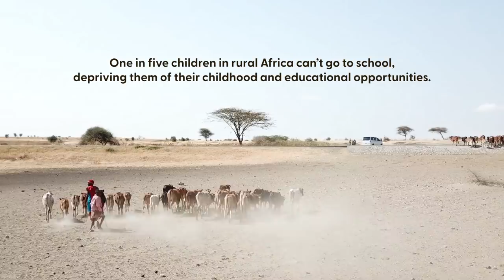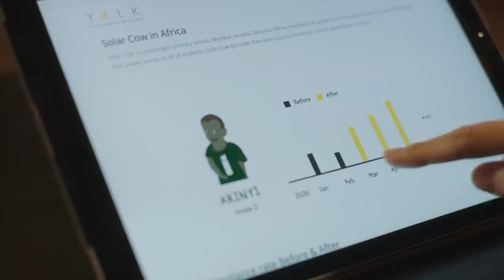Solar Cow, School Teleporter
The power to send kids to school and see the impact through data.

Let’s launch SOLAR COW in Africa: Empower kids and see the impact
Kids in developing countries face many challenges to getting an education. Even where there are enough schools, textbooks and teachers, cultural beliefs and social traditions can prevent parents from sending their kids to class. Some children have to work or stay home to do chores rather than going to school.

But buying Solar Milk can help to send a kid to school and allow you to track their real attendance too. How does it work?

Solar Milk is a handy light and power bank that anyone can use. And when you buy one for yourself,  you can also buy the same device for a child in Tanzania. While you can charge Solar Milk using a USB charger at home, African kids can charge them at special solar charging systems installed in their schools and take them home to their families. What’s more, we have designed each battery with a unique ID code so that you get updates on attendance when kids charge Solar Milk at school.

YOLK is ready to launch this innovative new product in schools in Tanzania, and your support can help bring Solar Milk to light up the lives of kids.